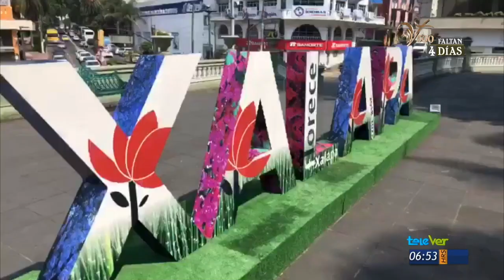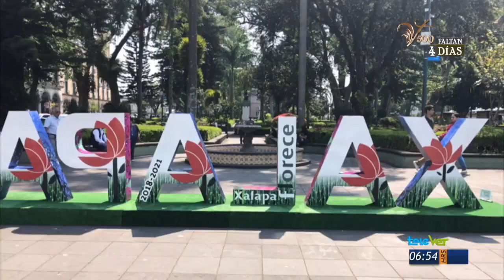Critican nomenclatura de Xalapa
En Xalapa - como en muchos otros lugares -fueron colocadas las letras con el nombre, sin embargo no gustaron mucho a los habitantes. Vea aquí por qué.